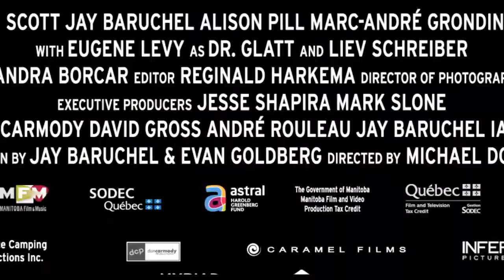Goon Trailer 2012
Labelled an outcast by his brainy family, a bouncer overcomes long odds to lead a team of under performing misfits to semi-pro hockey glory, beating the crap out of everything that stands in his way.

"goon trailer hockey" "Goon Trailer Seann William Scott"goon movie hockey trailer full trailer 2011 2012 "hockey movie" "goon movie" canada "Seann William Scott" "Seann William Scott"